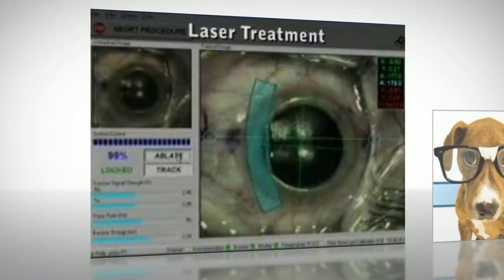Lasik Boca Raton Miami Beach, FL 33139 - Call Now! Braverman Eye Center